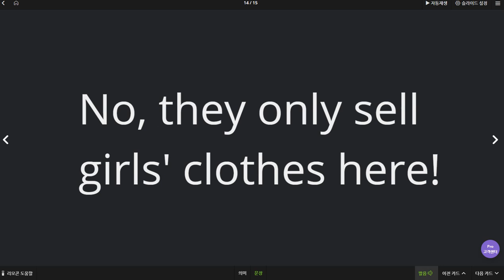김지우 2019 08 19 일대일